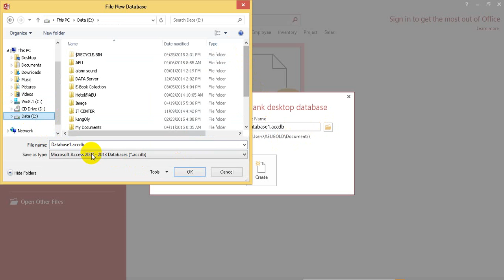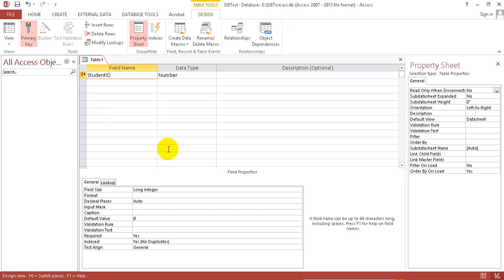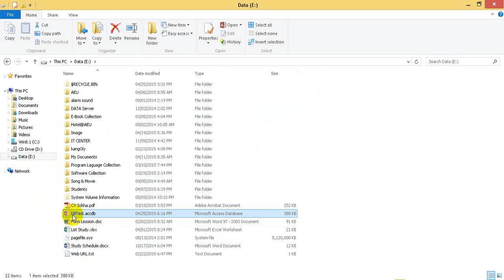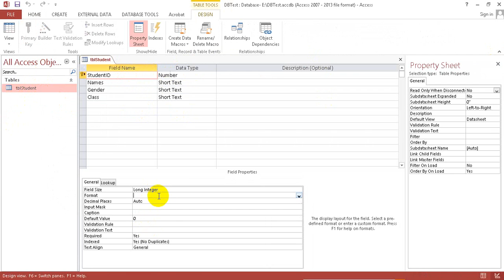Advanced C# Tutorial 19 Project1 Create DBTest and Tblstudent in Microsft Access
This video demonstrate Project1 Create DBTest and Tblstudent in Microsoft Access, Advanced C# Tutorial: How to create database Access DBTest in MS Access and than create table TblStudent. Table has fields StudentID, Names, Gender and Class